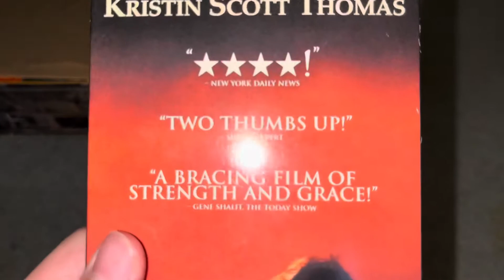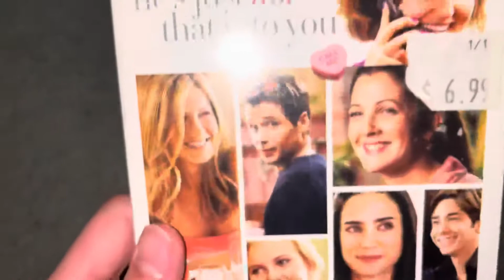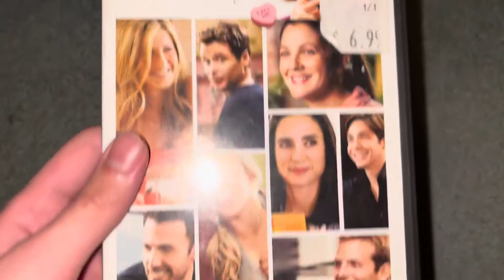My Scarlett Johansson Movie Collection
Welcome back for another celebrity movie collection video for you all to see which I’m now gonna show you movies with Scarlett Johansson. Enjoy what I have!